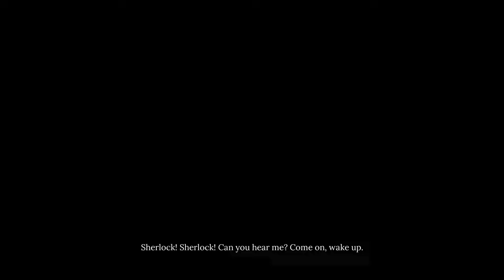Alternate Ending #3 (Sherlock Holmes Chapter One)